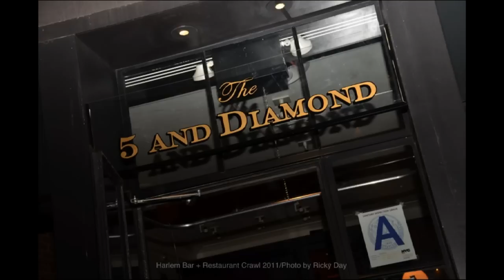Wobble @ Harlem Bar Crawl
WeHarlem.com hostess Jaimi Alexander interviews general manager of Harlem restaurant 5 and Diamond when they're pleasantly interrupted by the restaurant's patrons dancing outside doing the "Wobble".